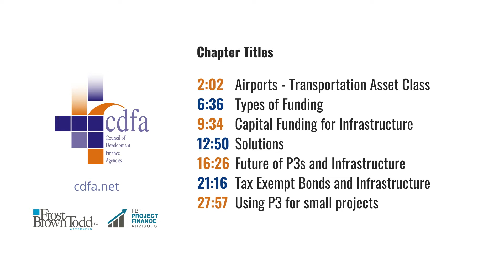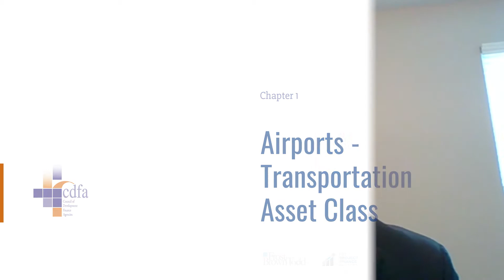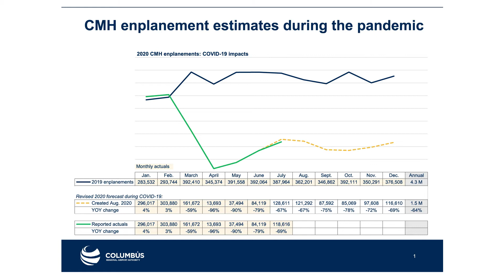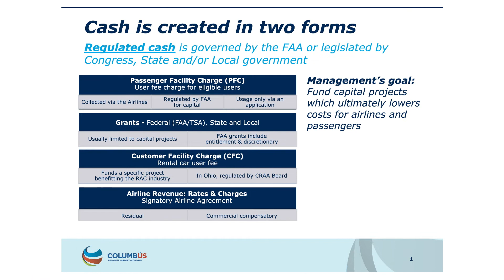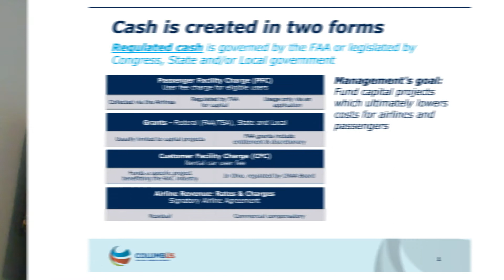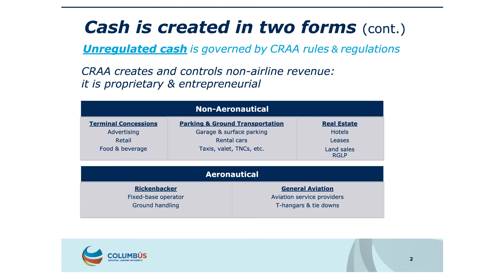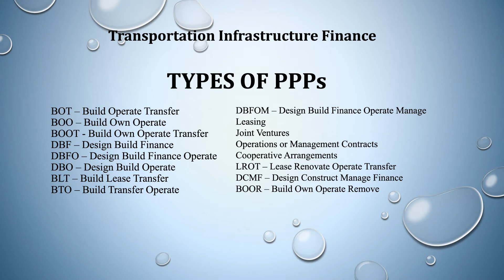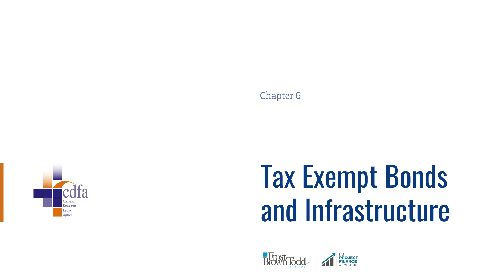Infrastructure Finance Series, Video 2: Transportation Finance Strategies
Financing transportation infrastructure is a top priority for the federal, state, and local governments. Aging infrastructure and associated rising maintenance and repair costs are just two of the many infrastructure-related challenges that communities have to grapple with. During this installment of the CDFA / Frost Brown Todd Infrastructure Finance Series, industry experts will analyze how to finance highways, bridges, parking, rail systems, airports, and shipping ports by using the airport as a transportation asset case study. Speakers will focus on attracting federal funding to your community while also building strong public-private partnership (P3) connections to drive greater infrastructure investment.